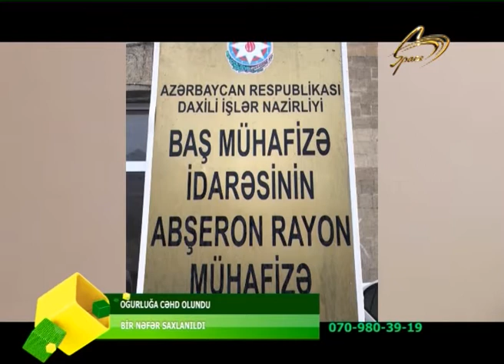17.02.2020_OPERATIV_HISSE_07.45 EFIRI